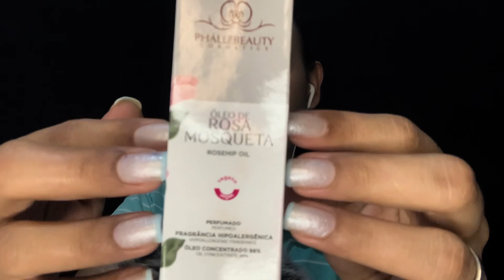ASMR- TRATAMENTO NA SUA PELE, SÓ COM PRODUTOS NOVOS! Sons em camadas 😴😴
Oii, mais um vídeo de Asmr 😍. Espero que goste e consiga relaxar, fiz com carinho pra você.

Meu pix, caso deseje me presentear com qualquer valor: be1ef58a-4732-498d-88f3-73795a645aac

Vídeo toda Segunda, Quarta e Sexta.